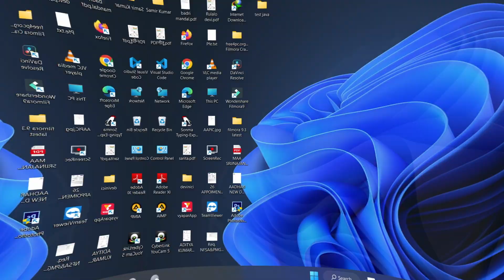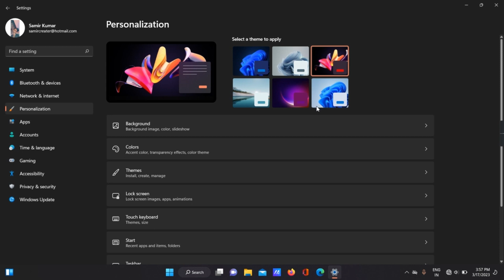Windows 11 Customize ✅